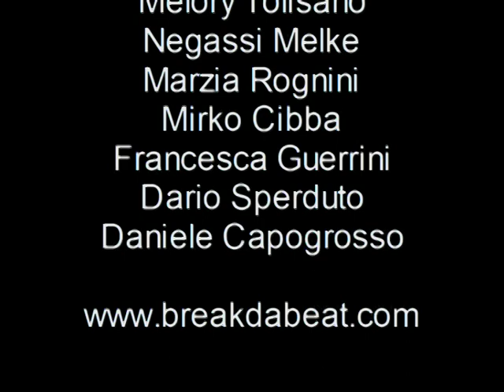Break da Beat - World Hip Hop Championship 2010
Break da Beat (Italy) @ World Hip Hop Championship 2010
Semi-Finals  Adult Division
Friday, July 30, 2010
LAS VEGAS , USA

Choreographer : Emanuele Battista aka BIG
Dancers: Giulia salvatore- Marzia Rognini-Daniele Capogrosso- Mirko Cibba- Negassi Melke- Francesca Guerrini- Melory Tolisano- Dario Sperduto aka Spizzy